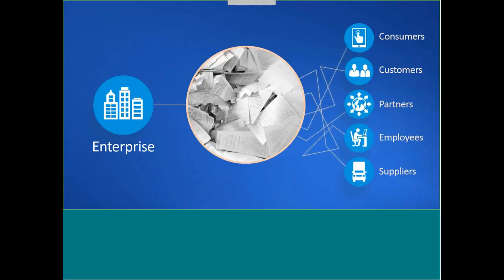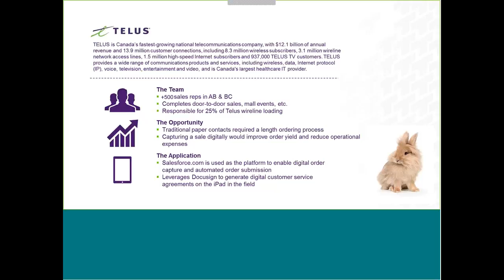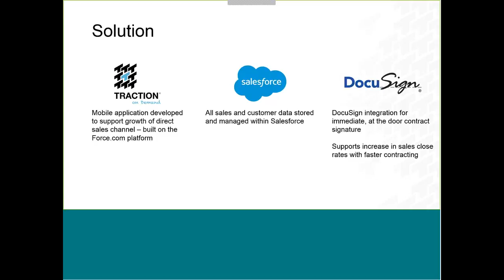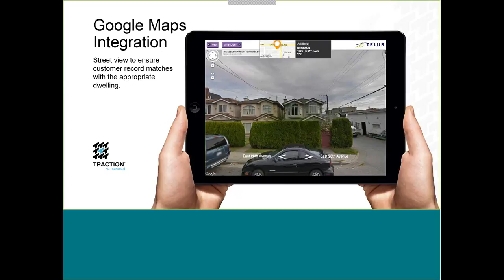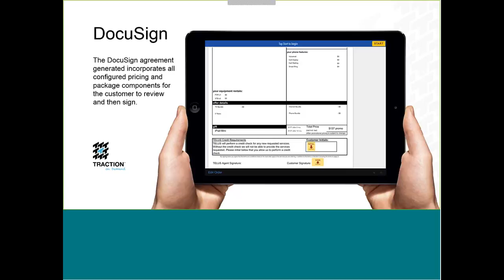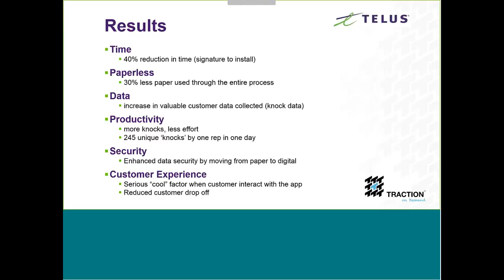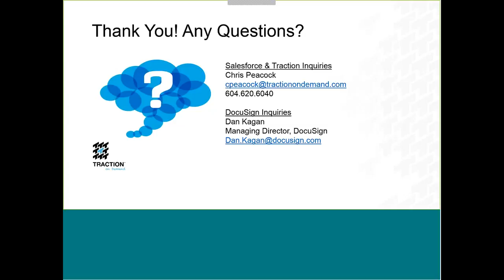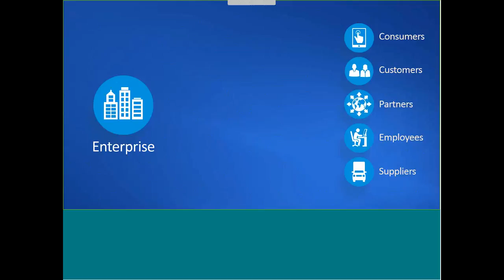How Telus leveraged DocuSign and Salesforce to close more deals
Watch this on-demand webinar to hear from Claire Jacobs, Program Manager at Telus, and Chris Peacock, VP of keting and Alliances at Traction on Demand, on how they leverage DocuSign and.